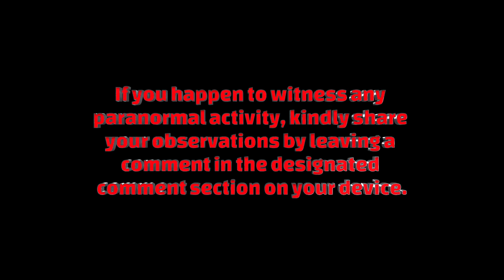Static Cam Series 8-14-23 Mikes / Dandy House / Paul Kenyon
Preface:
In this 8-23 Series, I have not scoured the entire videos for evidence. I have left that task for the viewers that enjoy that activity. In reality, searching for evidence is the entire premise for viewing static cam footage. I have included verbiage in the opening credits for the viewers to feel free to add any evidence with timestamps they find in the comment section on their device. These free to view static cam uploads are an excellent resource for those who cannot physically or financially afford to go to the locations & do investigations themselves, or afford to view on the pay-to-view platforms.
Have fun investigating & stay scary!

Yours, Truly,
Link Dandy

The Monkeys Screaming.

Haunted Hinsdale Dandy House 8-14-23 Mike's Bedroom - Caught on Camera Static Cam Hinsdale NY

            Paul Kenyon, Link Dandy Paranormal and LDP Jr. prepare for an investigation at the Dandy House in August of 2023, or at least tried to. This particular video was captured from the Ghost cam in Mike's Bedroom.

            During this 2 night investigation we encountered: Throughout the nights, multiple voices were captured, papers rustling, cell phone notifications that you could hear but weren't happening, bangs on/in the home and pure demonic Hell was present. In addition, numerous times, all three occupants heard monkeys fighting outside of Mary and Lauras bedroom windows around 115am. Afterward, "someone" (without a body from the waist down), was seen walking through the back yard in the pouring rain. The only thing not captured on video and sound was a video of this "someone" walking through the back yard around 145am. We were so shook up at the noise and apparition, no one caught it on video.
             Little did we know as we were discovering these facts but: Tonight, very early morning of (on 8-15-23), Paul will see someone in the back yard from Mary's bedroom window at the Dandy House about 145am. The kitchen light was shining down on the backyard grass in the pouring rain. If that kitchen light wasn't on, Paul wouldn't have seen anyone, or was it "anything" in the back yard. It's possible that a "burglar" was roaming around at 145am but not likely. Yes, given the circumstances at the Dandy House, it wouldn't surprise me in the least if it was A. Warren Emerson.

              Link Dandy Paranormal specializes in investigating and documenting paranormal activities. He is a dedicated and experienced paranormal investigator; he aims to provide answers to those who seek to understand the mysteries of the supernatural world.
              Link Dandy Paranormal goes above and beyond to ensure the accuracy and integrity of his investigations. He employs state-of-the-art equipment and techniques to capture and analyze evidence of paranormal occurrences. From EVP (electronic voice phenomena) recordings to thermal imaging and EMF (electromagnetic field) detectors, he leaves no stone unturned in the quest for the truth.

Haunted Hinsdale Dandy House 8-15-23